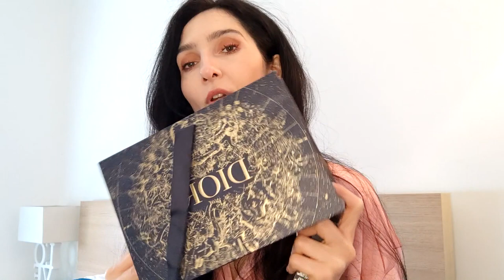New IN // Dior, Lancome, Bohoboco, Houbigant, L'oreal, Avon, Guerlain...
Bok ljudi,
hvala što ste navratili u još jedan video. :)